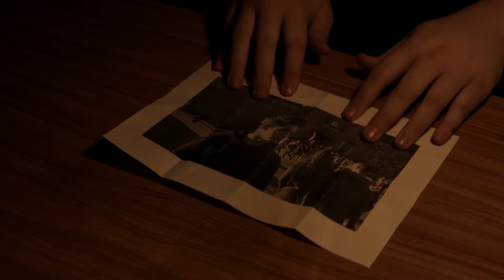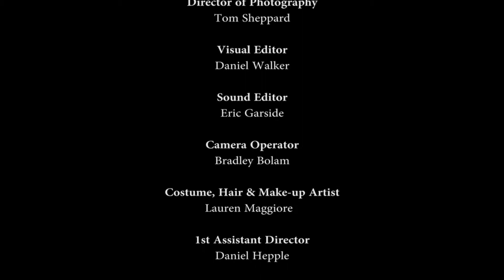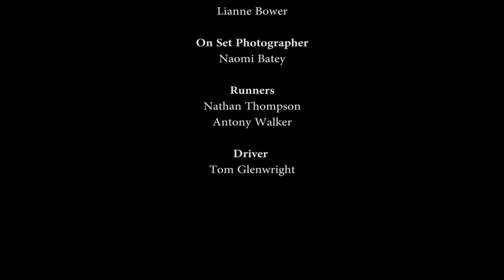Wrong Side of the Tracks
A short 3 minute thriller film - When a mob boss is swindled by a young man named Matt, he sends out a deadly Hitman to take him out. However, Matt cleverly manages to escape the Hitman, causing a deadly pursuit to ensue.

Starring:

Kieran Maclaren as Matt
Chris Torretto as The Hitman

Director - Alex Miller
Producer - Naomi Batey
Director of Photography - Tom Sheppard
Visual Editor - Daniel Walker
Sound Recordist and Editor - Eric Garside
1st AD - Daniel Hepple
Camera Operator - Bradley Bolam
Hair & Make-up - Lauren Maggiore
2nd AD - Lianne Bower
Runners - Nathan Thompson and Antony Walker